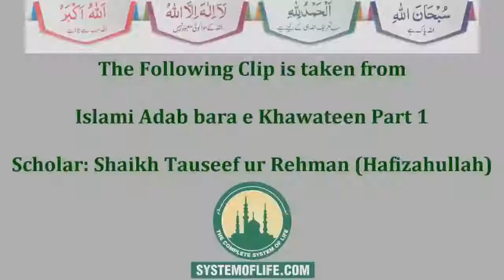Musalman Larkiyan Ye video Zaroor Dekhain Shaikh Tauseef ur Rehman by Islamic Videos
Musalan larki ye video zaror dekhy
Islamic Videos
 Channel

3d islamic videos,
best islamic videos ever
best islamic videos urdu,
emotional islamic videos in urdu,
ges islamic videos,
good islamic videos,
great islamic videos,
hd islamic videos,
hd islamic videos download,
islamic 360 videos,
islamic educational videos,
islamic educational videos for kids,
islamic funny videos 2016,
islamic gazal videos,
islamic ghost videos,
islamic guidance videos,
islamic hd videos 1080p,
islamic inspirational videos about life,
islamic jihad videos,
islamic kids videos in english,
islamic kids videos in urdu,
islamic knowledge videos,
islamic learning videos,
islamic learning videos for kids,
islamic life changing videos,
islamic motivational videos in urdu,
islamic naat hd videos,
islamic naat videos,
islamic new year videos,
islamic places videos,
islamic punishment videos,
islamic religious videos,
islamic reminder videos,
islamic romantic videos,
islamic state latest videos in libya,
islamic state new videos mosul,
islamic state real videos,
islamic state videos 2015,
islamic videos,